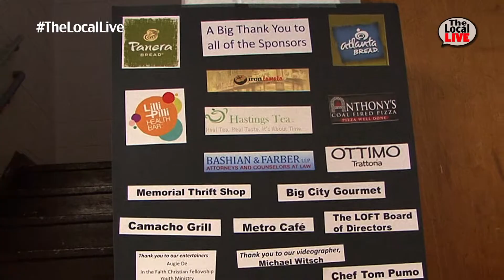Happy Early Thanksgiving